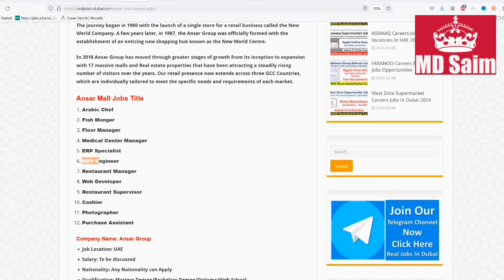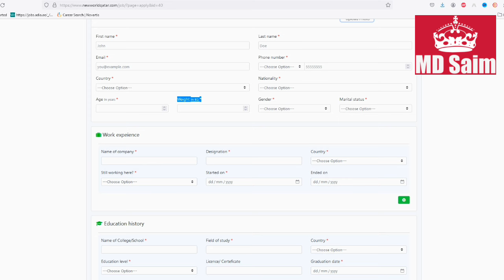Ansar Mall Jobs In UAE 2024